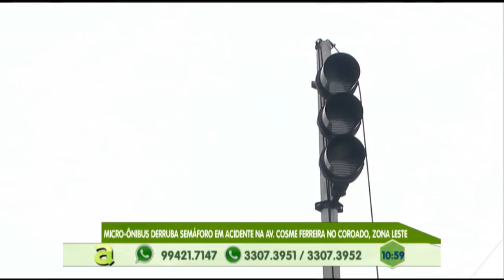Mulher morre depois de ser empurrada de ônibus no Coroado, zona leste de Manaus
01º BLOCO AGORA 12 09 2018 - Mulher morre depois de ser empurrada de ônibus no Coroado, zona leste de Manaus